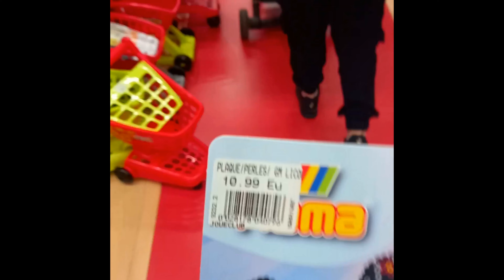2024! FOLIEFAMILY VLOG 🥳🤩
2024! FOLIEFAMILY VLOG 🥳🤩

Tu ne sera pas déçu par nos folies, notre bonne humeur qui te feront passer un moment de détente et joyeux! 😀🤗
C'est hyper encourageant ❤️et c'est gratuit !

Bienvenue dans la famille FOLIEFAMILY 🙃❤

L'idée de te partager un petit bout de notre bonheur, de nos joies, de nos péripéties, nos aventures mais aussi de nos combats.
Dans la bienveillance et la bonne humeur.😘

Voici le tout 1er Vlog de l'année 2024!
Coucou la FOLIEFAMILY j'espère que ce tout 1er Vlog de l'année vous plaira!
Des petites nouvelles qui change des dernières nouvelles qui malheureusement n'était pas très bonnes ( hypoglycémie, convulsions, hospitalisation a cause de la maladie rare de Thiziri qui est le pan hypopituitarisme pour laquelle elle a maintenant un holter glycémique) , celle-ci résume plus l'énergie et les bonnes ondes qui circule a la maison!
Je vous partage également ma façon de cuisiné le Mtewem ou tajine de boulettes de poulet hachée à l'ail, un plat traditionnel algérien très populaire surtout durant Ramadan et les grandes occasions essentiellement préparée avec de l'ail.
L'Algérie ce pays magnifique tant par ses paysage que sa culture la générosité et l'amour de ce peuple que par ses plats !

voici les liens des Vidéos précisé dans le Vlog:

JE VOUS DIS TOUT!🥺 URGENCE🚑, HOSPITALISATIONS🏥, MALADIE RARE😷, CONVULSIONS😵‍💫

QUAND RIEN NE SE PASSE COMME PRÉVU🎅🏽🏥🤒

Mais également la musique utilisé lors du passage en cuisine qui est juste magnifique ! Un son berbère d'Algérie😍

Amazing Oriental Music - HD - FARAN ENSEMBLE